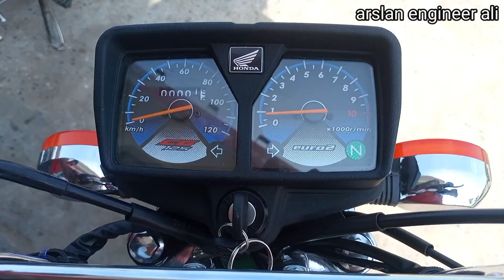first look Self🔥New CG125 Sound Test 2023 Model|| 125 Sound Test|| Honda Sound Test